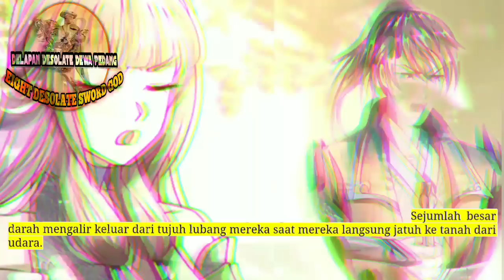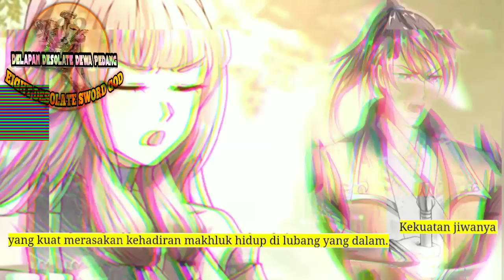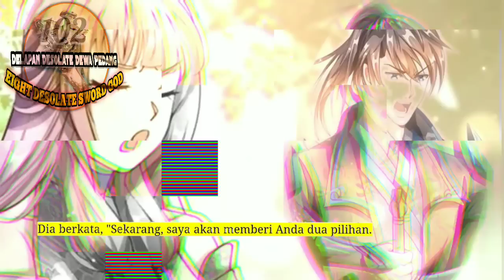Delapan Desolate Dewa Pedang season 102